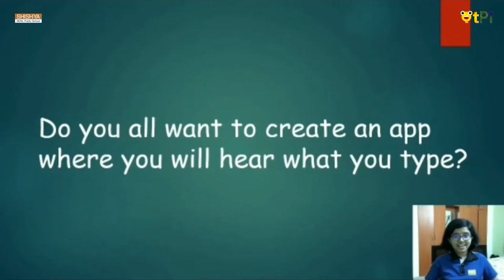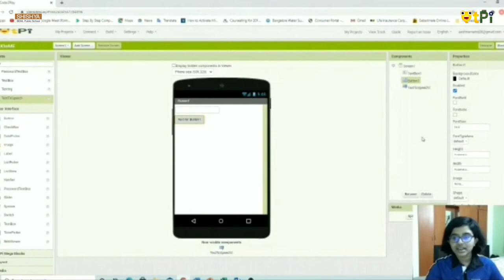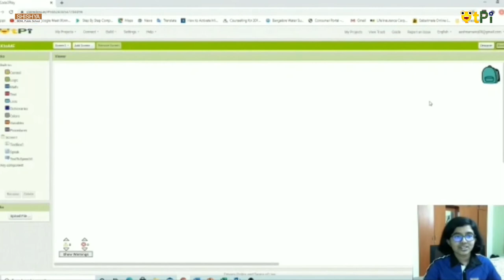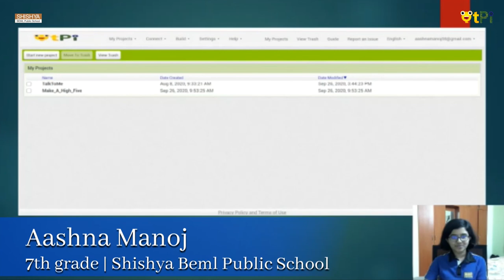App Inventor 2, Talk To Me Project by Aashna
App Inventor 2, Talk To Me Project by Aashna from Shishya BEML School

Regards,
QtLearn (QtPi Robotics)